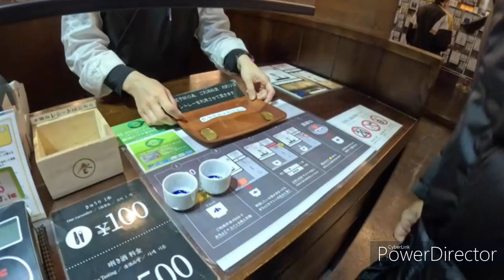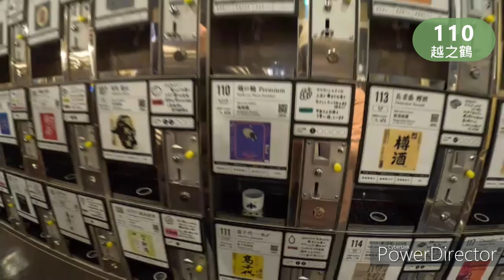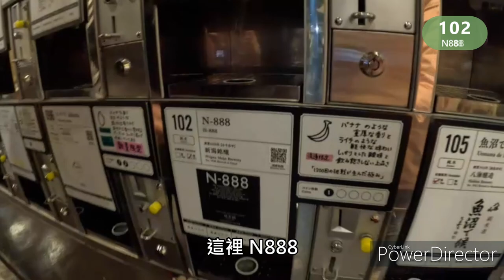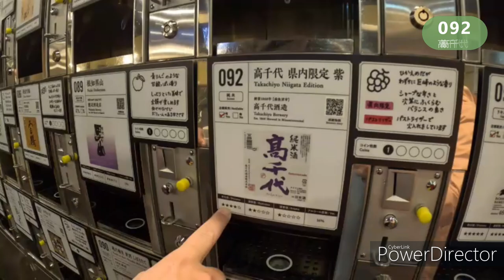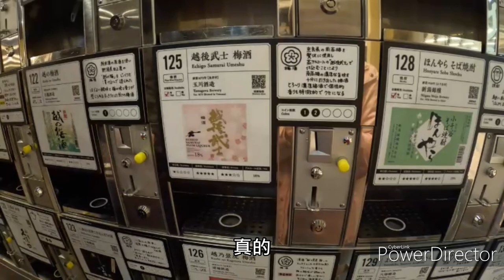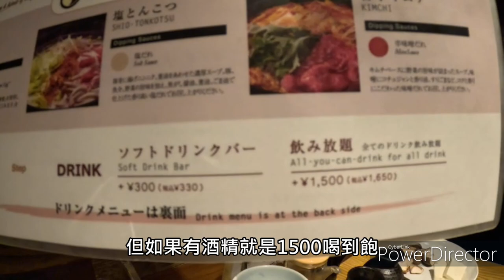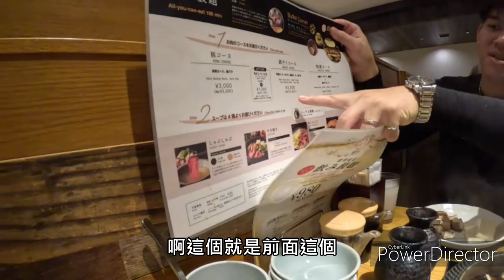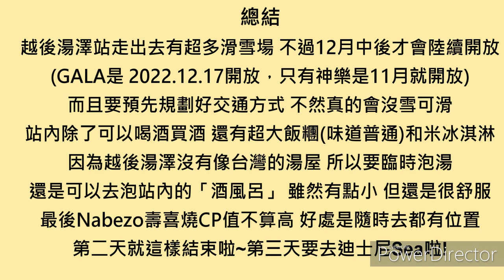(東京旅遊)東京近郊最好玩JR站「越後湯澤站」，在越後清酒博物館ぽんしゅ館喝酒喝到臉紅紅＆大啖MoMo Paradise 旗下壽喜燒涮涮鍋品牌「Nabezo」，結果........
越後清酒博物館ぽんしゅ館(Ponshu館)
地址：2427ー3 Yuzawa, Minamiuonuma District, Niigata
新潟県南魚沼郡湯沢町湯沢2427-3
營業時間：星期一~日  10:00 ~ 18:30

Nabezo 新宿明治通り店Shinjuku Meiji Dori
地址： Tokyo, Shinjuku City, Shinjuku, 3 Chome−5−4 レインボービレッジビル 7F
東京都新宿区新宿３丁目５−4 レインボービレッジビル 7F
營業時間：星期一~五  11:30~15:00、17:00~22:30
                    星期六、日 公休